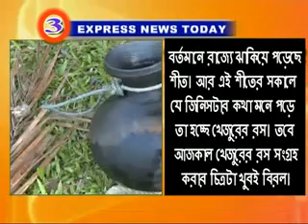Express News 16 01 17 part 2